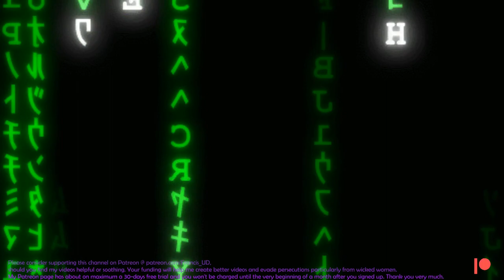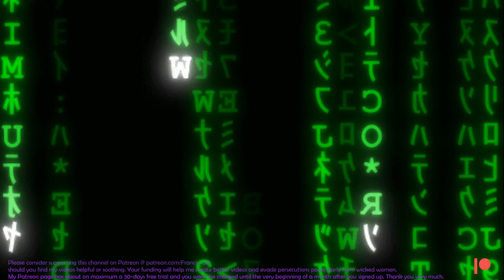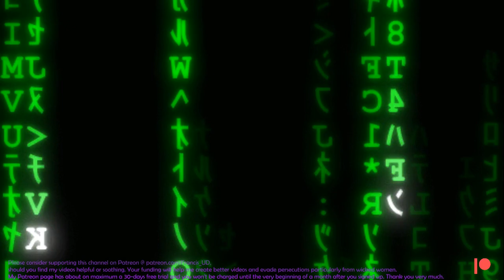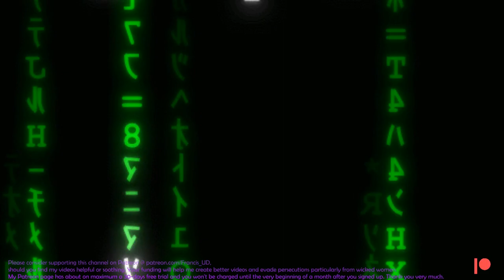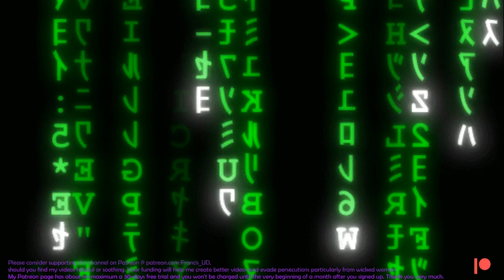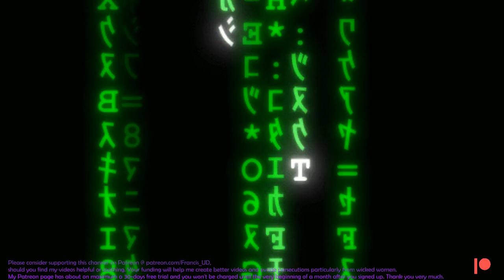Cold calling to great Britain again, despite moderate stuttering, confronted a blatant rejection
21/08/2023 Greenwich/London Time.